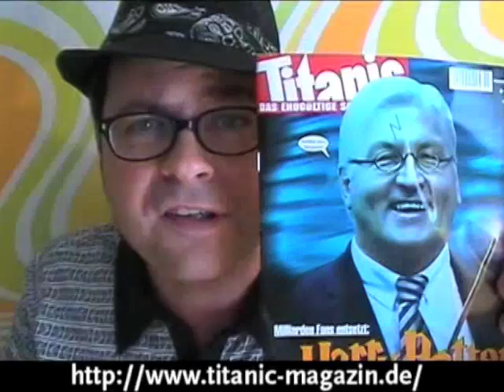Titanic - Allheilmittel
Titanic, das Allheilmittel.
Nehmen sie es einmal im Monat.